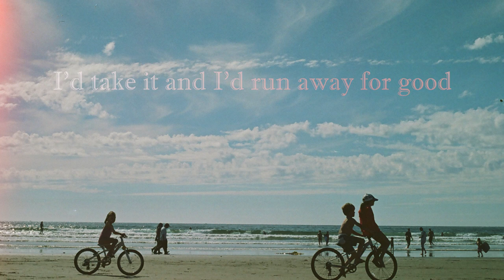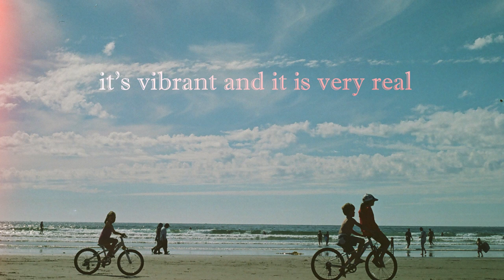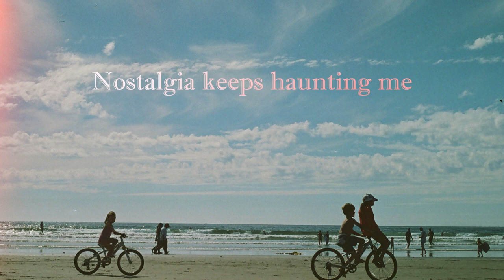Bedroom - Nostalgic Feel Lyrics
Blue skies and green fields
I'm thinking of the older years

If I had the chance to relive those days
I'd take it and I'd run away for good

Nostalgia is what I feel, it's vibrant and it is very real

Sitting in an open room
Thinking of how much I miss you

I know the future is looking good
But I would still love to go back if only I could

Nostalgia keeps haunting me
With all of those sweet colored memories